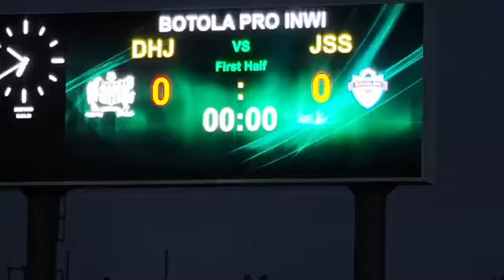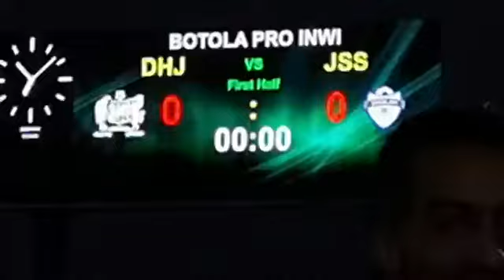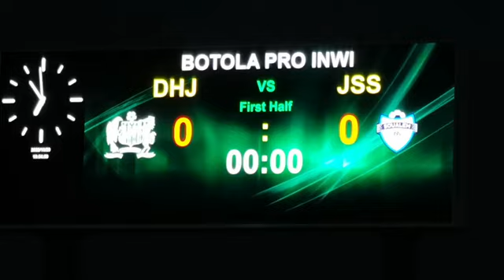مباشرة من الجديدة..بحال الملاعب الكبيرة فالمغرب..أول فيديو للشاشة العملاقة بملعب العبدي بالجديدة